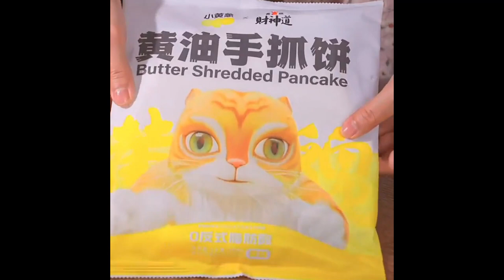How to stir fry bean sprouts is delicious and can be eaten without soup Foods 3